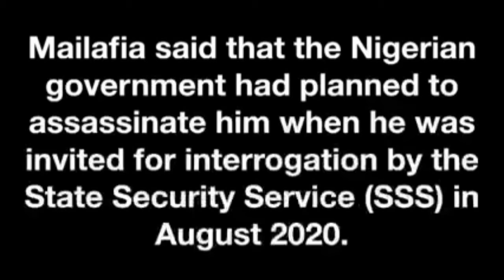Obadiah Mailafia Watch The 4 Videos And See Why He Was Eliminated